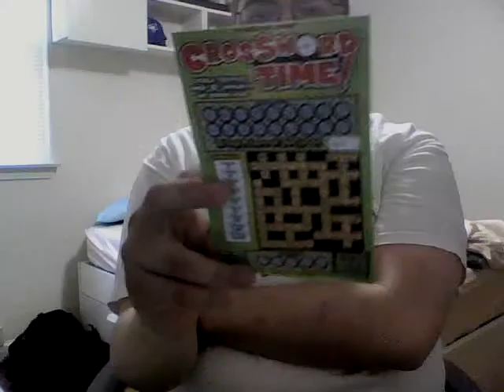Crossword Time from the PA lottery- Part 2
Scratching off the second Crossword Time, one of the new instant games.